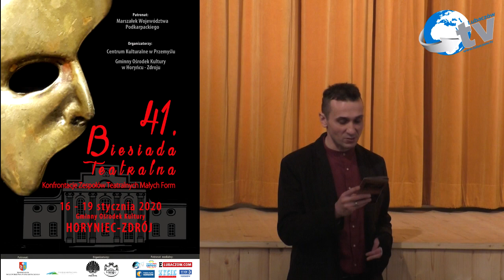Biesiada Teatralna w Horyńcu Zdroju Teatr ECCE HOMO